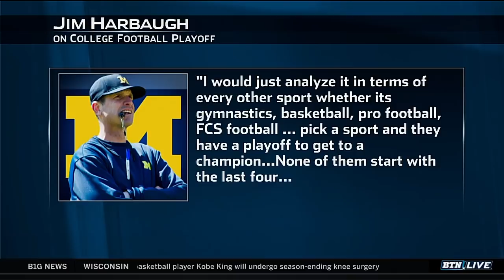Best Format to Determine a Champion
BTN Basketball analyst Robbie Hummel and BTN Football analyst Stanley Jackson give their opinion on how best to determine a champion.